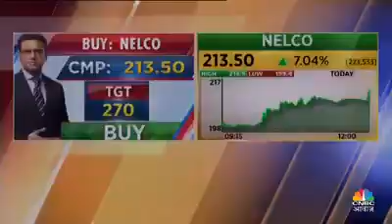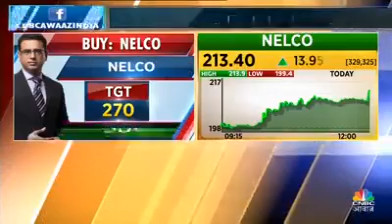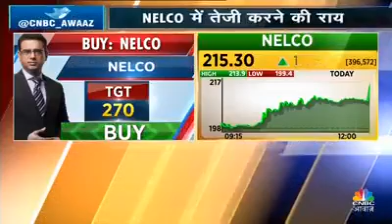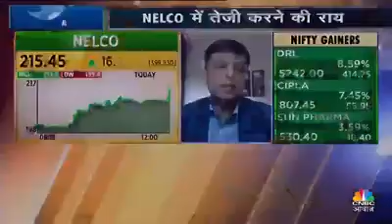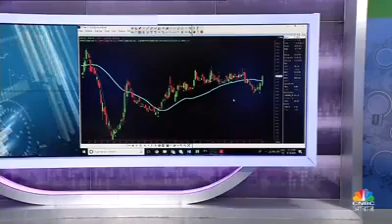PANDYA KA FUNDA - STOCK TO BUY NOW - 18 SEPTEMBER 2020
PANDYA KA FUNDA